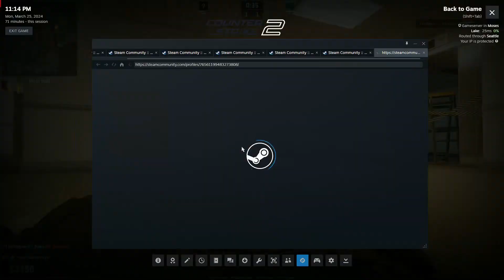clip comp all over again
the video is slightly delayed from the audio for some reason